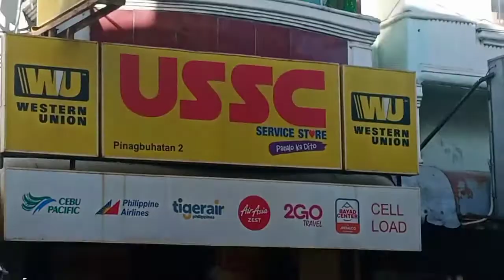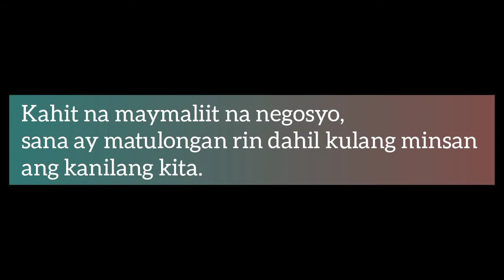BAKIT MABAGAL ANG AYUDA? BAKIT HINDI LAHAT MABIBIGYAN? ANO ANG EMOSYON NG MGA HINDI NABIGYAN?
Dahil sa pandemia, marami mga Pilipino ang naghihikahus na magkaruon ng pagkain sa hapagkainan. Marami ang nagugutom. Dito pumapasok ang aksyon ng Government sa pagtulong sa mga mamamayan sa panahon ng Pandemia. Kaya nabuo ang AYUDA upang mabigyan ng pansamantalang pagkain o pambili sa gitna ng lockdown. Ngunit dahil sa kulang ang budget ng Pamahalaan, hindi lahat ay mabibigyan. Ayon sa Pasig Government, the lower class is the priority. Pero bakit ang hirap parin sila pagdating sa pagtanggap ng ayuda? Ginagmit ang system na Online transaction sa pamamagitan ng PayMaya at ng ibang outlets nationwide. Sa kabila nito, may mga hindi parin nabigyan o na txt na naninirahan sa Pasig, lalo na sa Brgy. Pinagbuhatan kung saan mas marami ang nakatira.